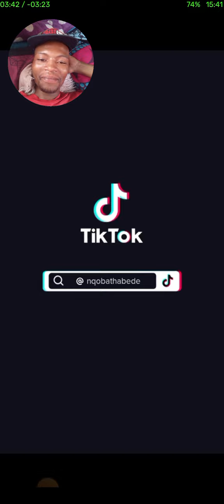SOUTH AFRICAN PUNCH LINES | ABASHWE BANA BABALOYI